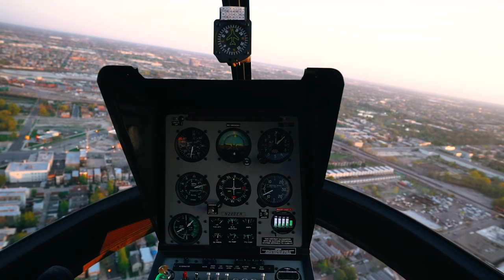FIGHTER ✈ PILOT PLANE || CONTROL ROOM